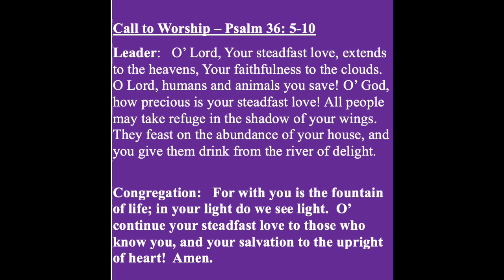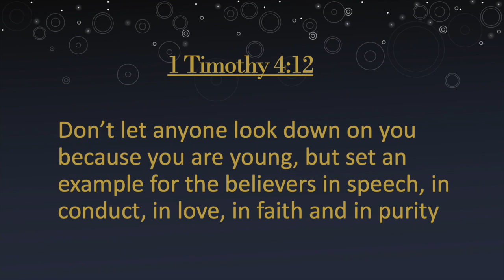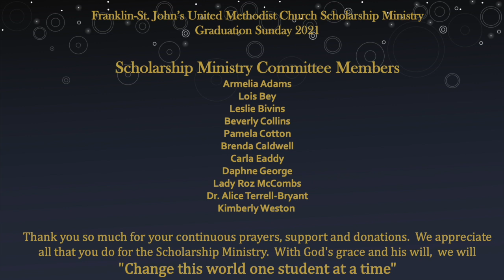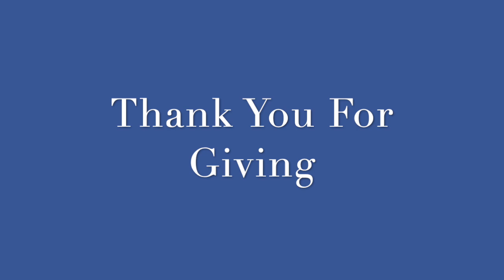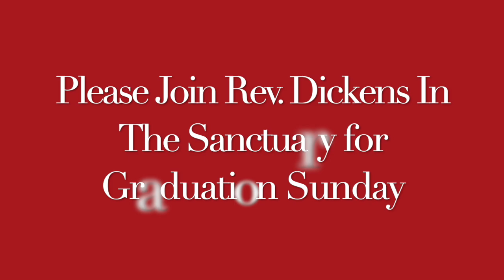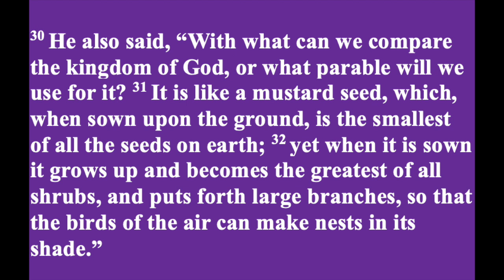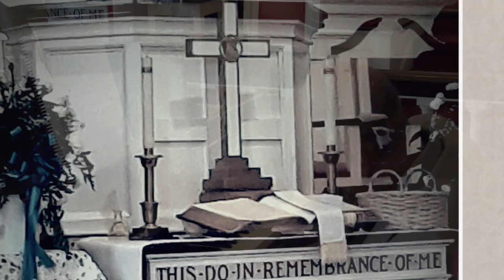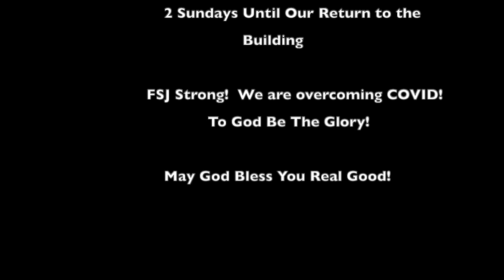Graduation Sunday 2021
Rev. Dr. Lloyd Preston Terrell, Pastor
The Enduring Word of God,  Rev. Keith Dickens (Parkside United Methodist Church, Camden, NJ)
Mark 4:26-34
Givelify - You may give your tithes, offerings, and gifts with the Givelify App on your smartphone.